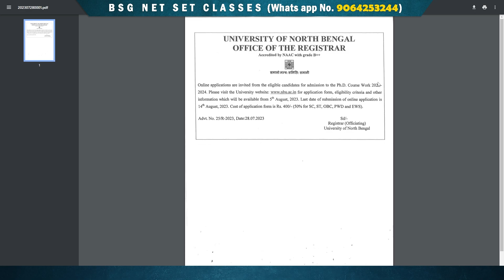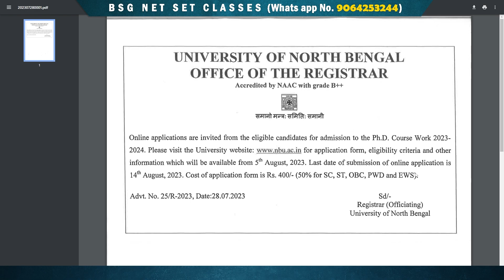North Bengal University Ph.D. Full Details | Apply শুরু হচ্ছে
👉👉Target WBSET / UGC NET-JRF 2023🎯
📌 আগে Demo ক্লাস দেখো, তারপর এডমিশন নাও।
📌 নতুন Batch আমাদের শুরু হচ্ছে 9th August থেকে
📌আমাদের নতুন ব্যাচের কিছু গুরুত্বপূর্ণ দিক:-
😱 Class Record validity – 18 Months
✅আমরা Paper-1-এ স্টুডেন্টসদের একদম তৈরি করে দেই। যেন কোন প্রকার অসুবিধে না থাকে।
✅প্রত্যেক সপ্তাহে ২ দিন, ২ ঘন্টার ক্লাস হবে সম্পূর্ণ LiveClass.
✅ 210+ Hours এর সম্পূর্ণ live ক্লাস হয়।
 ✅Monthly Fees এখানে অন্যান্য Institute এর মতো admission নেওয়ার সময় সমস্ত course fee দিয়ে দিতে হয় না, এখানে প্রত্যেক মাসে মাসে fees দিতে হয়।
 ✅প্রতিদিনের নোট্স প্রতিদিন Provide করানো হয়।
 ✅নোট্স থাকবে সম্পূর্ণ বাংলা ও ইংলিশ (Bangla & English) দুই ভাষাতেই।
✅প্রত্যেক সপ্তাহে MockTest-এর সুবিধে রয়েছে।
✅প্রত্যেকটি Unit লাইন ধরে-ধরে বুঝিয়ে দিয়ে, তারপর সেই নোট্সটি Provide করা হয়।
 ✅প্রত্যেক ক্লাসের পর সেই ক্লাসের Total Video-Audio Recording গ্রুপে দিয়ে দেওয়া হয়
📌এবারের NET-এ আমাদের 20 জন LS পেয়েছে ও 10 জন JRF পেয়েছে। SET-এ 22 জন ছাত্র ছাত্রীরা তাদের NET-JRF-এর স্বপ্ন পূরণ করতে পেরেছে